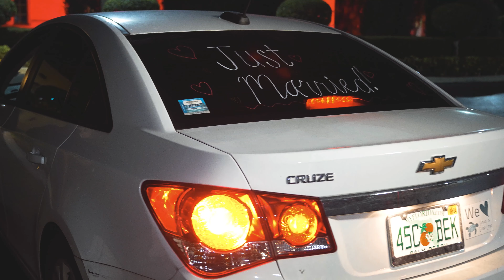12 22 23 short video v2